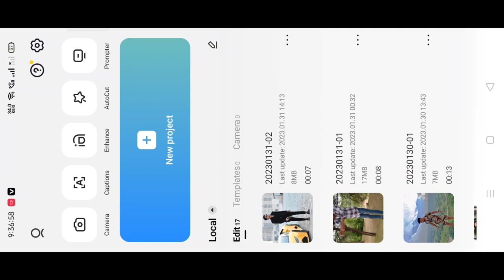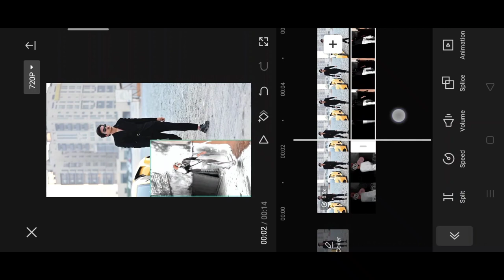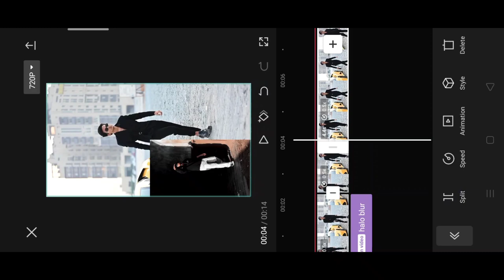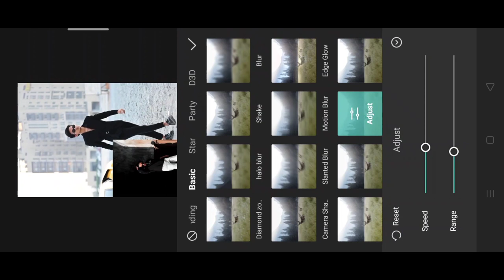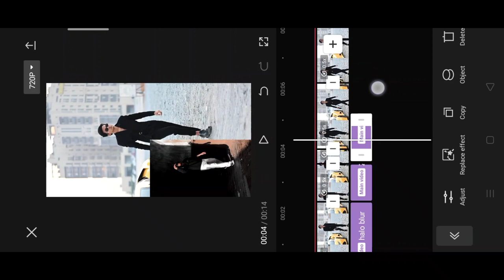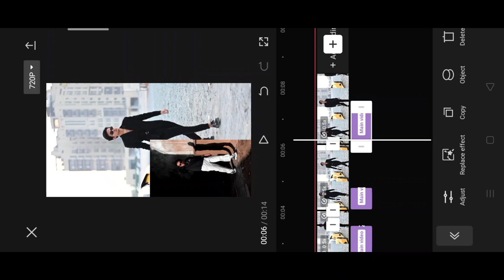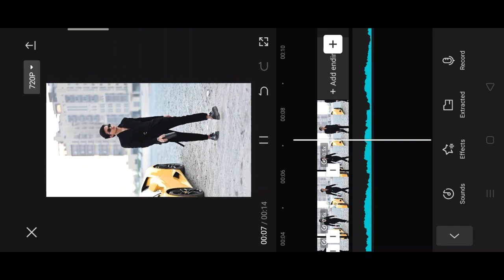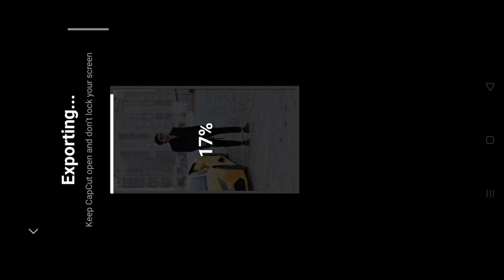Oye ramta jogi trending reel video editing | Instagram diamond blur slowmo effect reel video editing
tik tok par oye ramta jogi wali video kaise bananye